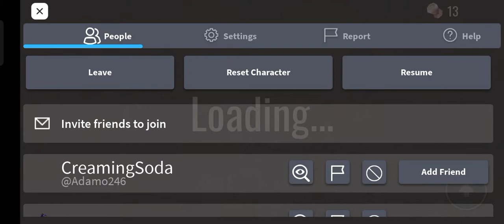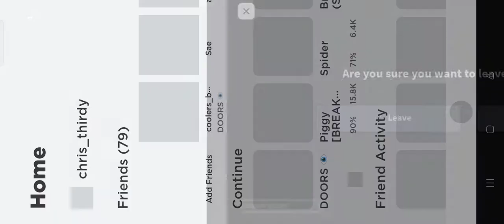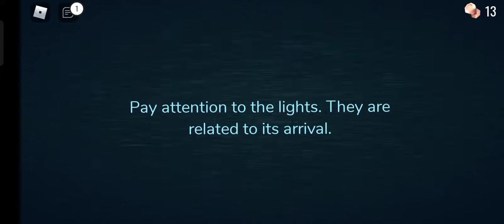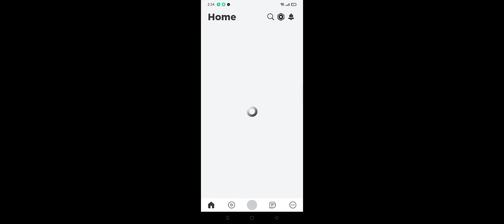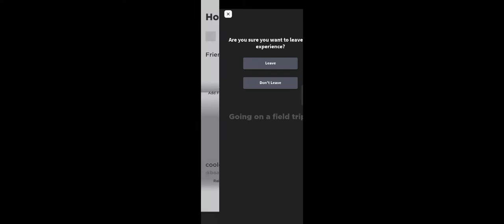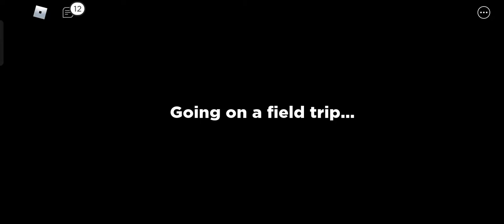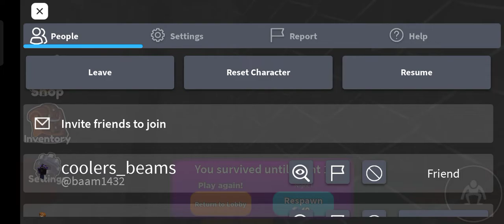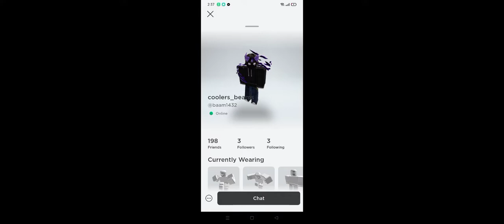roblux aug 2022